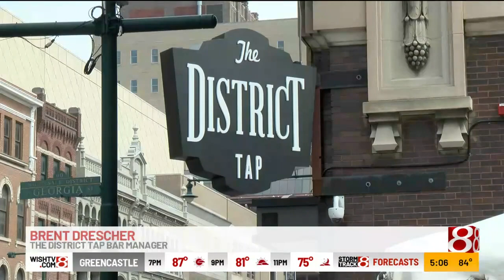Marion County, Indiana restaurants hit by virus restrictions face hurdle of protests, curfew